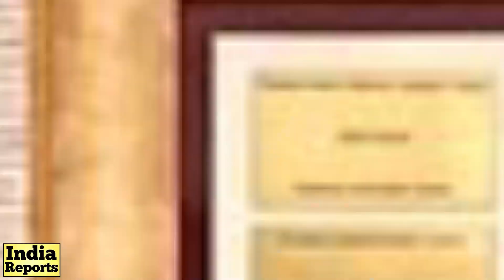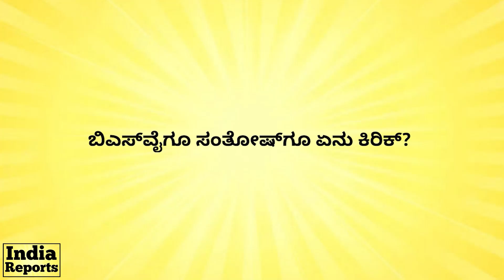ಬಿಜೆಪಿಯಲ್ಲಿ ಮೋದಿ, ಶಾ ಬಿಟ್ರೆ ಇವರೇ ಪವರ್‌ಫುಲ್!‌ BJP BL Santosh LifeStory | Karnataka BJP | IndiaReports